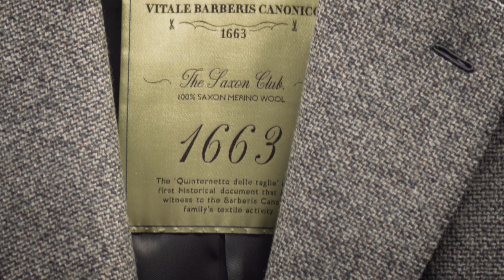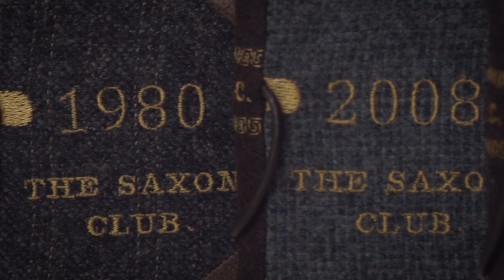The Saxon Club - Galleria Secci exhibition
On the occasion of Pitti Uomo, the Galleria Secci in Florence lit up with history and sensorial suggestions, amid the designs of the fabrics and the sophisticated hand of the Saxon wool, in an exhibition which united the centuries-long history of Vitale Barberis Canonico heritage and the Italian know-how of the house of Caruso, with his sartorial masterpieces. A capsule collection of the iconic, unlined Aida jacket in flannel, to interpret a new concept of comfort and relaxed elegance.